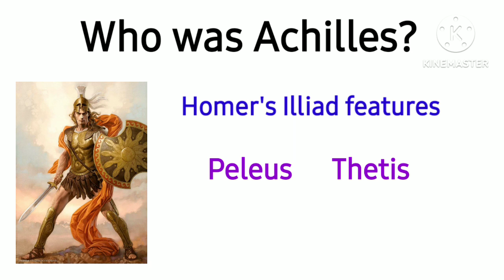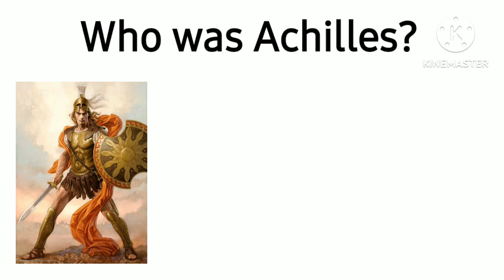Achilles (A Mythological Figure)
Who was Achilles
Achilles in Homer's Illiad
The Shield of Achilles by W. H. Auden